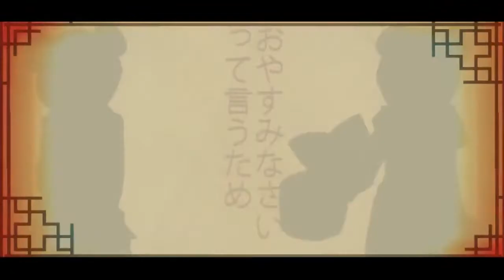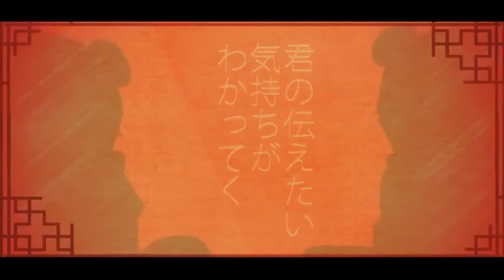【SUB ITA】1, 2 Fanclub【Hatsune Miku・Kagamine Len】Arrange Cover by Giga-P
Wow, da quanto è che non subbavo? D: Tanto, troppo. ;w; Ma sono tornata in azione con questo bellissimo arrangiamento di Giga-P di 1, 2 Fanclub! c: Amo questa canzone e ancor di più questo arrangiamento. ;w; Credo che possa rappresentare perfettamente la mia e la vostra(?) passione per il Giappone. \(*A*)/

Music & Lyrics：みきとP (MikitoP)
Music Arrangement：ギガ (Giga)
Tuning： おればなな (Orebanana)
Illustration & Video：△○□× (Miwa Shiiba)
Cover Vocals: 初音ミク (Miku Hatsune) & 鏡音レン (Len Kagamine)